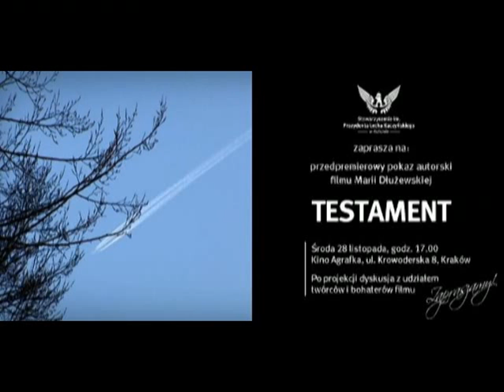Testament - tytułowa piosenka z filmu M. Dłużewskiej "Testament" - M. Skarżyński i Krew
Wiersz Władysława Bełzy z tomu pt. Katechizm polskiego dziecka - muzyka Michał Skarżyński, śpiewa Michał Skarżyński z zespołem Krew.